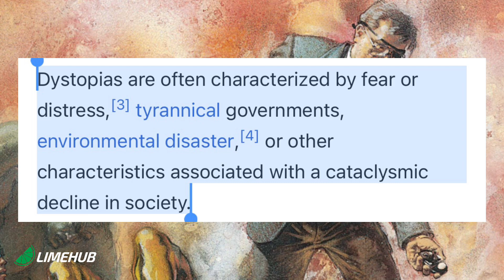Comic explained Ep 1: Marvel Ruins